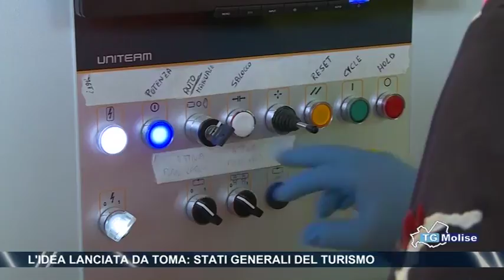L'idea lanciata da Toma: stati generali del turismo